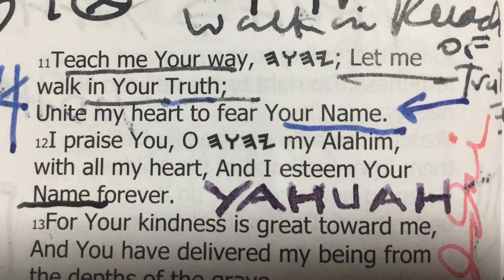Praise You, O YAHUAH my ALAHIM!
Psalms 86:11-12 (BYNV).

Teach me thy Way, Let me Walk in thy Truth!

Unite my heart to fear thy Name!

His kindness is Everlasting!

O YAHUAH, I praise thy Name in Love forever!

Esteem YAHUAH!